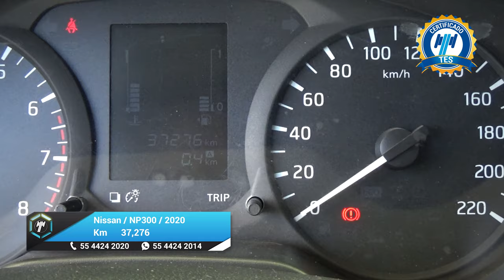Nissan / NP300 Pick Up / 2020 - 25491